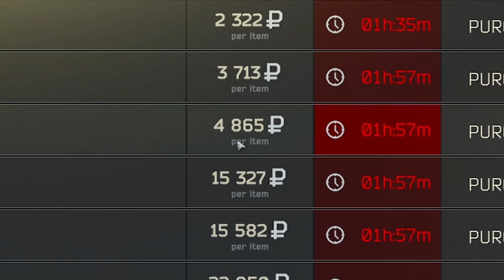GUNSMITH PART 9 TUTORIAL - ESCAPE FROM TARKOV DEUTSCH 0.12.12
Willkommen Youtuber, ich möchte euch heute einen beginner Guide präsentieren und hoffe, ihr bekommt mit jedem Teil meiner Serie einen weiteren großen Überblick in Escape From Tarkov. In unserem heutigen Teil geht es um die Quest "Gunsmith Part 9". Viel Spaß beim Schauen!

Ihr wollt mich Supporten ? Dann nutzt den untenstehenden Link von Topperz und benutzt zusaätzlich den CODE " PENTA10" um auf eure ganze bestellung 10% Nachlass zu bekommen.

Ausserdem habe ich noch weitere Guides, die euch das Leben in Tarkov ein wenig erleichtern ✓